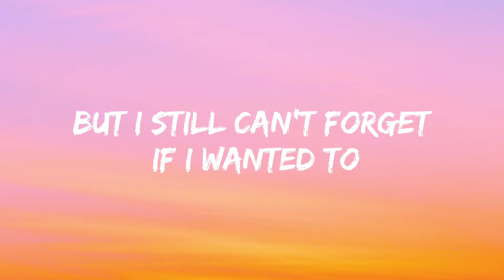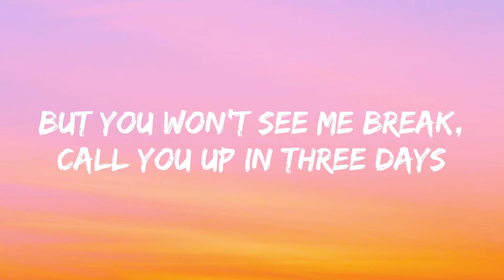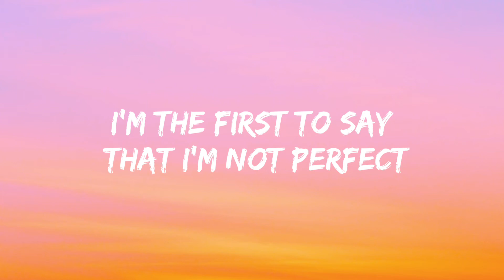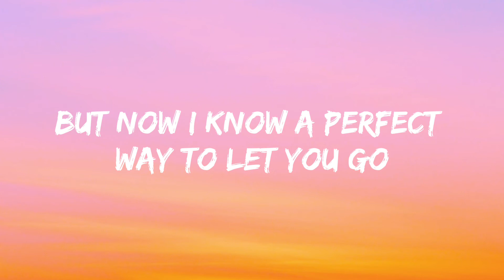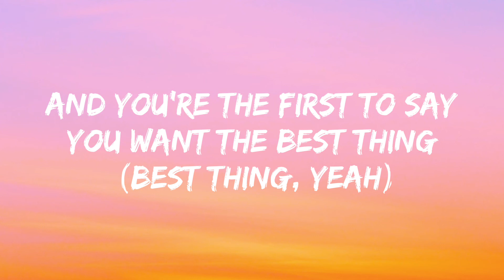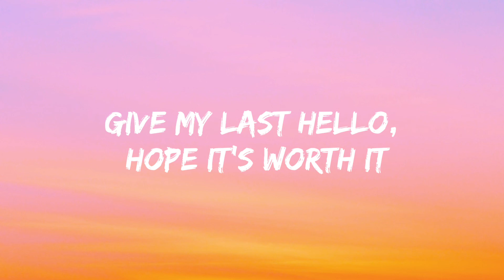Jamie Miller - Here's Your Perfect (Lyrics)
Welcome My My Channel